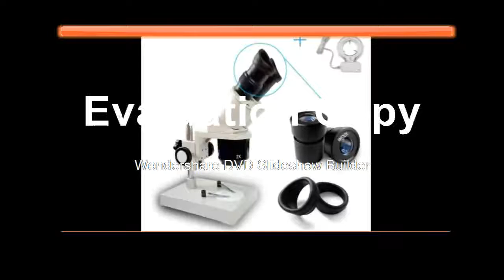long Microscope Mobile all tools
Product On Aliexpress

Brand Name:SRATEModel Number:Stereoscopic microscopeMagnification Ratio:500X & UnderDrawtube:BinocularTheory:Stereo MicroscopeMaterial:Metal, Glass, PlasticUsage:Repairing PCBEyepiece:WF10XObjective:2X, 4XWorking distance:2X-81mm, 4X-57mmIllumination:Fluorescent Light